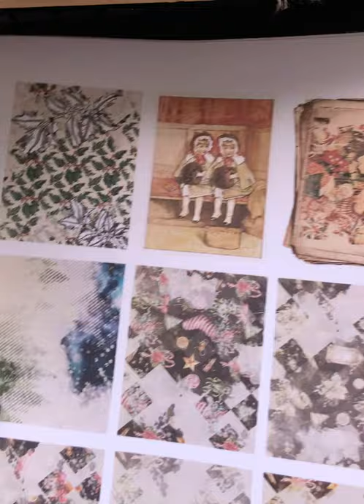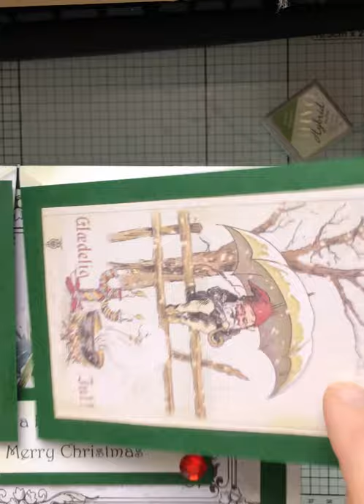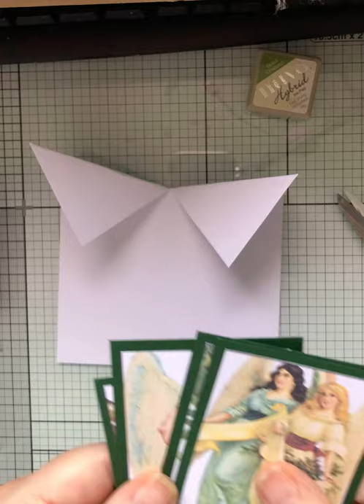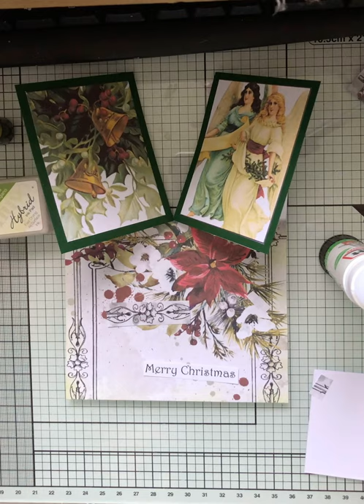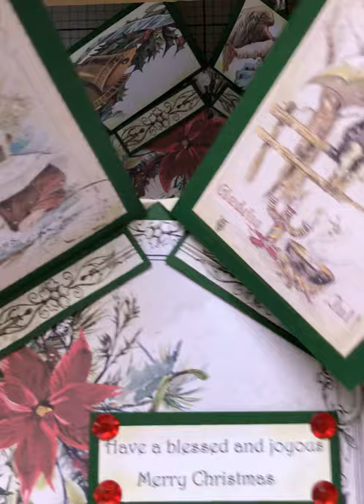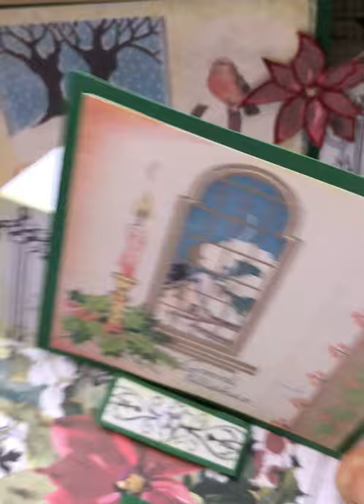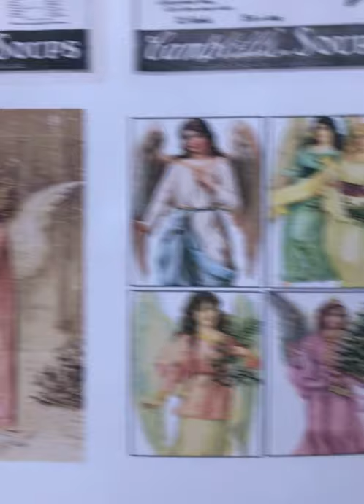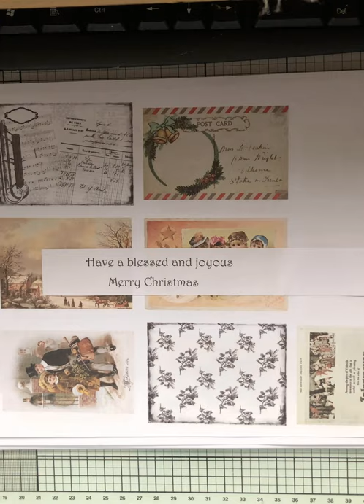Creating Christmas cards with TLC Creates Vintage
Creating Twist and Easel Cards with Paulette Slater’s Poinsetta Party Kit and October Kit

My details

Twitter - Debbie Abu Zagarit - @DebbieSearle

Address - 35 Fraser Avenue
                  Burnfoot
                  Hawick
                  Scottish Borders TD9 8DQ
                  SCOTTISH BORDERS. UK

Thank you for sharing my journey. So grateful to you all